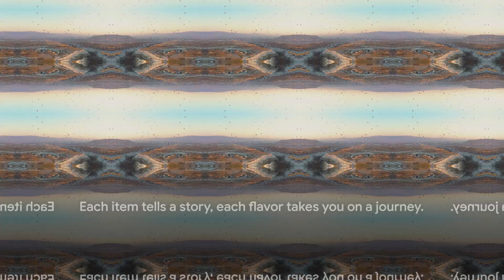Cappadocia: A Journey Through Time and Beauty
Title: "Cappadocia Unveiled: A Journey Through Time and Beauty"

Description:
Embark on a mesmerizing journey through the enchanting landscapes of Cappadocia, Turkey, in our latest travel documentary. 🌄🎈 Discover the magic of this unique region, known for its fairy-tale rock formations, ancient cave churches, and breathtaking hot air balloon rides.

In this video, we delve into the heart of Cappadocia's rich history and stunning natural beauty. From the geological wonders that shaped the iconic 'fairy chimneys' to the vibrant frescoes of the Goreme Open-Air Museum, we uncover the secrets of this ancient land. 🏞️🏰

Highlights:
🔹 Explore the fascinating formation of Cappadocia's landscape.
🔹 Visit the UNESCO World Heritage site of the Goreme Open-Air Museum.
🔹 Experience the local culture through bustling markets and traditional Turkish cuisine.
🔹 Soar above the dreamlike vistas in a once-in-a-lifetime hot air balloon ride.

Join us as we wander through bustling markets, marvel at age-old frescoes, and float above the surreal landscape. Whether you're a history buff, a nature lover, or just in search of your next travel inspiration, Cappadocia promises an unforgettable adventure. 🌍✨

Share your thoughts and experiences in the comments below, and let us know where you'd like us to explore next!

📌 Timestamps:

00:00:00 A New Dawn in Cappadocia
00:01:56 The Birth of a Landscape
00:04:18 Echoes of the Past
00:06:15 A Living Tradition
00:08:17 Above the Clouds
00:10:06 The Essence of Cappadocia
00:12:04 A Journey's Farewell

Embark with us on this captivating journey and discover why Cappadocia is a treasure trove of history, culture, and natural beauty. 🌟🌏